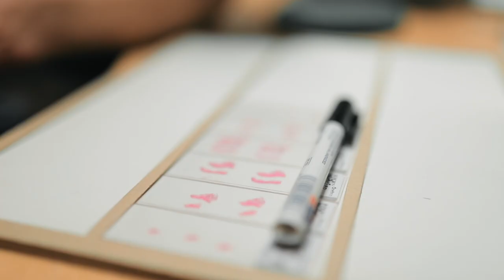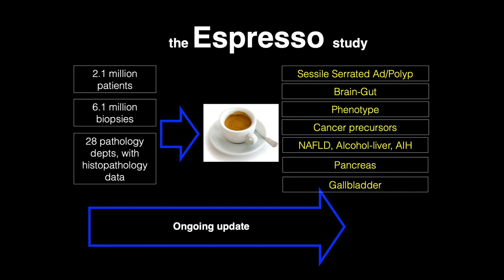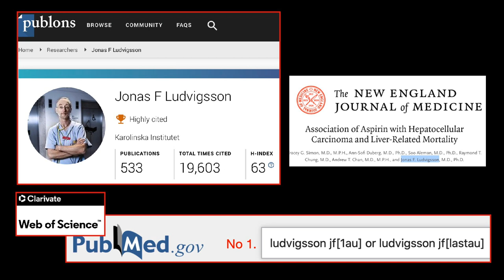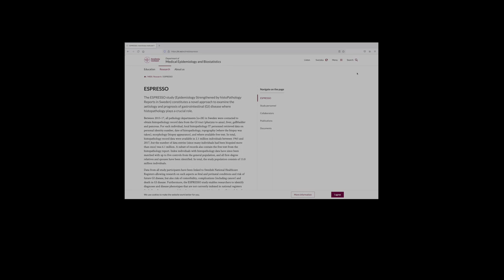The ESPRESSO study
The ESPRESSO study - Epidemiology Strengthened by histoPathology Reports in Sweden - constitutes a novel approach to examine the aetiology and prognosis of gastrointestinal disease where histopathology plays a crucial role. This movie describes the ESPRESSO study and the research of Professor Jonas F Ludvigsson and his team.